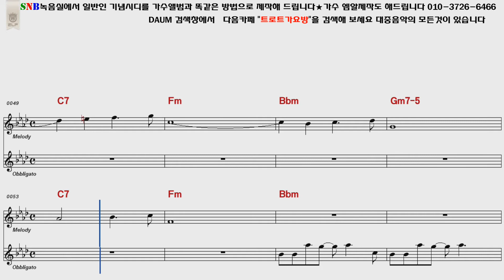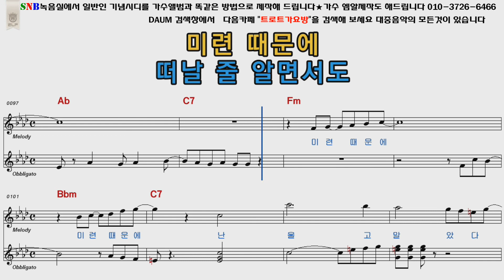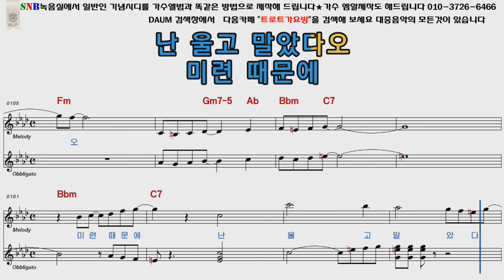최진희 미련때문에